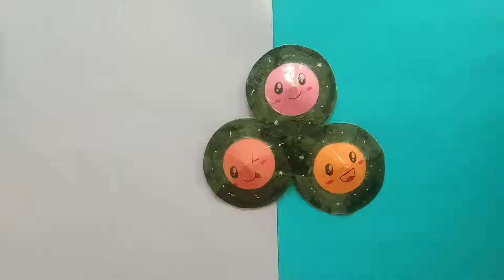DIY Pop-up Fidget || How to make pop-up fidget easily